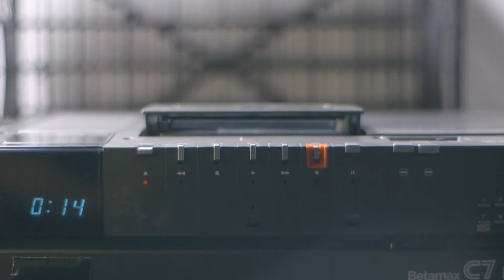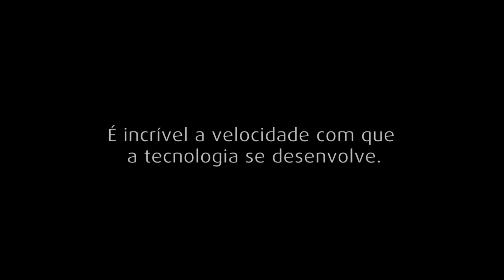LoginPT - Video Promocional PT